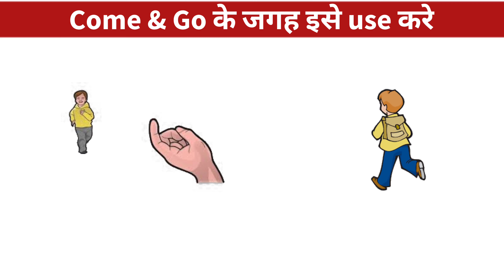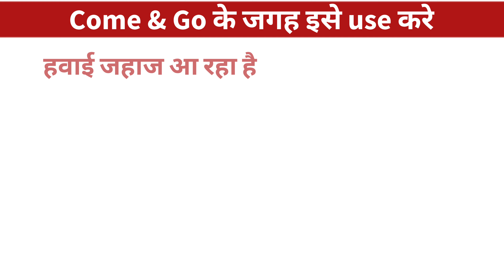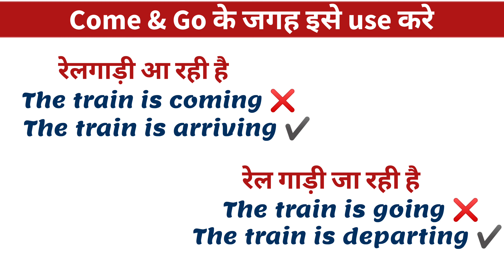daily use english sentence part 6 | रोज़ बोले जाने वाले इंग्लिश वाक्य | common mistakes in english